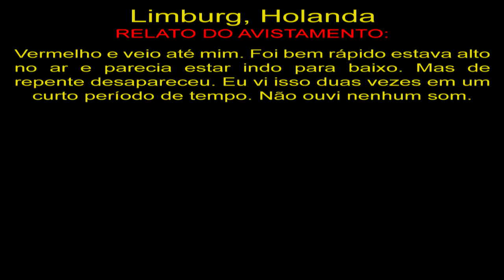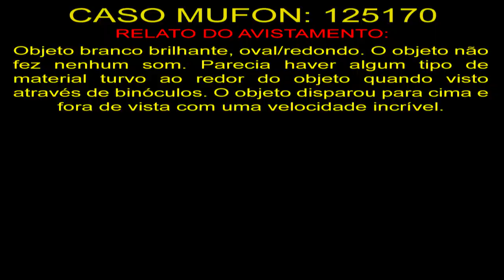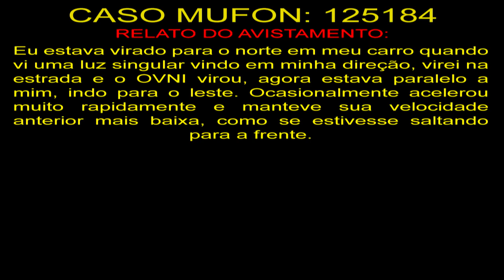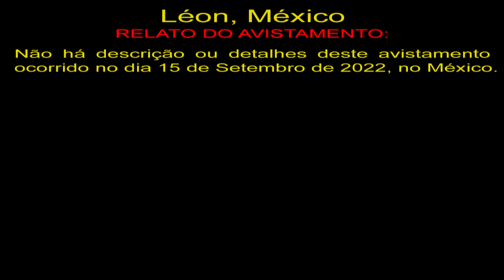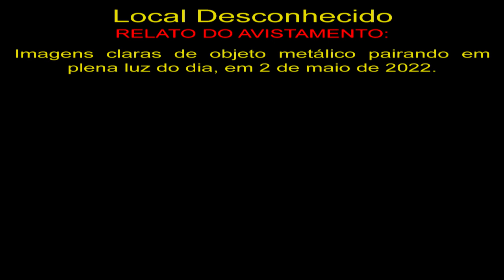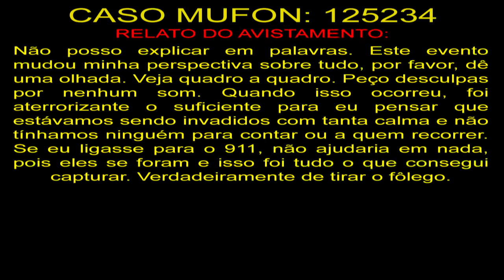Grande Objeto Desconhecido Voando pelo Céu Large Unknown Object Flying Through the Sky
Limburg, Holanda
Vermelho e veio até mim. Foi bem rápido estava alto no ar e parecia estar indo para baixo. Mas de repente desapareceu. Eu vi isso duas vezes em um curto período de tempo. Não ouvi nenhum som.

125170
Objeto branco brilhante, oval/redondo. O objeto não fez nenhum som. Parecia haver algum tipo de material turvo ao redor do objeto quando visto através de binóculos. O objeto disparou para cima e fora de vista com uma velocidade incrível.

125184
Eu estava virado para o norte em meu carro quando vi uma luz singular vindo em minha direção, virei na estrada e o OVNI virou, agora estava paralelo a mim, indo para o leste. Ocasionalmente acelerou muito rapidamente e manteve sua velocidade anterior mais baixa, como se estivesse saltando para a frente.

Léon, México
Não há descrição ou detalhes deste avistamento ocorrido no dia 15 de Setembro de 2022, no México.

Local Desconhecido
Imagens claras de objeto metálico pairando em plena luz do dia, em 2 de maio de 2022.

125234
Não posso explicar em palavras. Este evento mudou minha perspectiva sobre tudo, por favor, dê uma olhada. Veja quadro a quadro. Peço desculpas por nenhum som. Quando isso ocorreu, foi aterrorizante o suficiente para eu pensar que estávamos sendo invadidos com tanta calma e não tínhamos ninguém para contar ou a quem recorrer. Se eu ligasse para o 911, não ajudaria em nada, pois eles se foram e isso foi tudo o que consegui capturar. Verdadeiramente de tirar o fôlego.

OVNIS Reais
Real UFO
НЛО